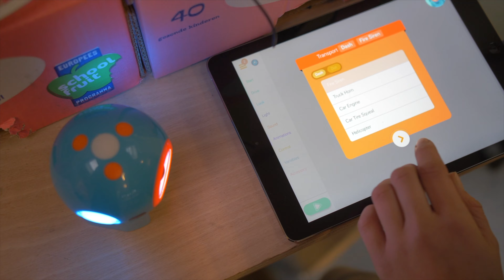Winnaar TechniekTrofee 2015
OBS De Zwerm